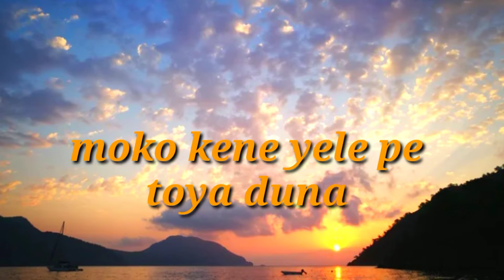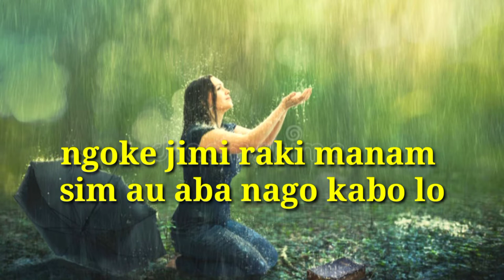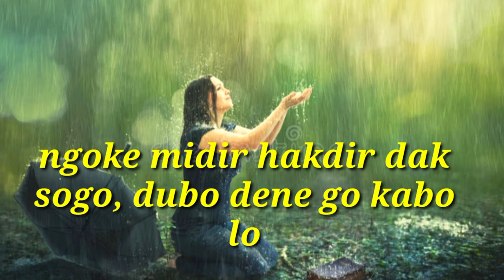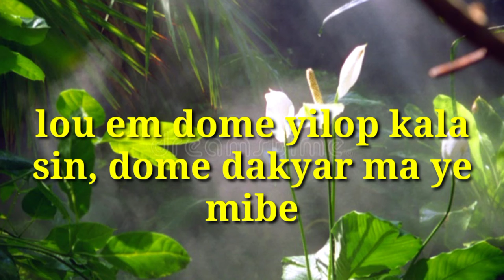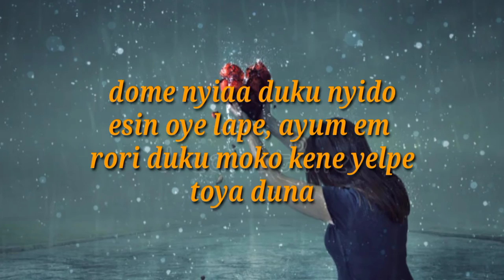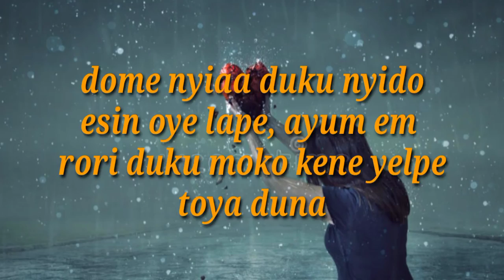# Galo song# Dome nyiaa duku # singer Mibi Nyodu#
Galo super hits Song//Dome yiaaa duku//Singer : Mibi Nyodu//Old Song//